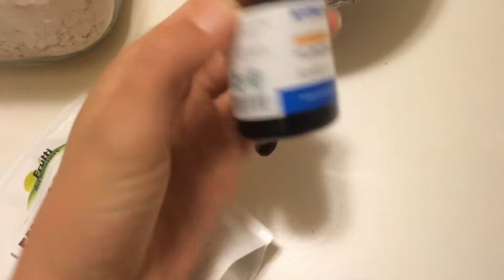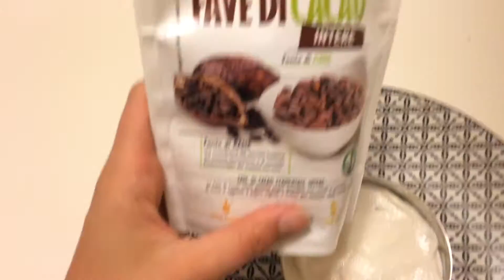CHEESECAKE FIT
Oggi mi sono svegliata con la voglia di cheesecake!!
Quindi perchè non fare una video ricetta???
Ecco a voi una light, fit cheesecake stra mega buona e senza sensi di colpa =)

BUONA GIORNATA E BUONA VISIONE =)